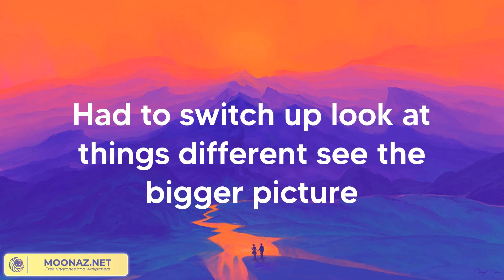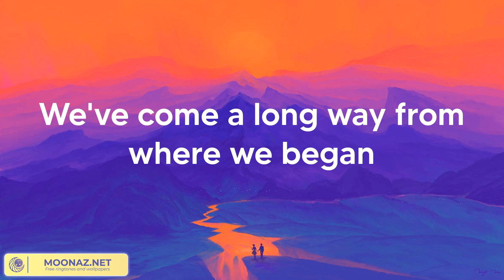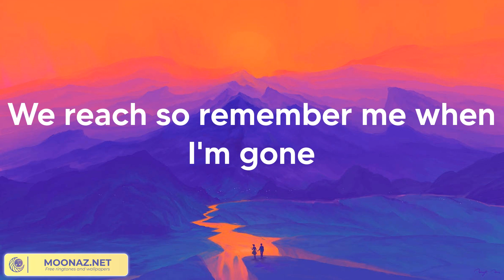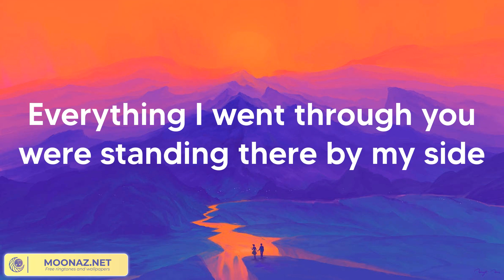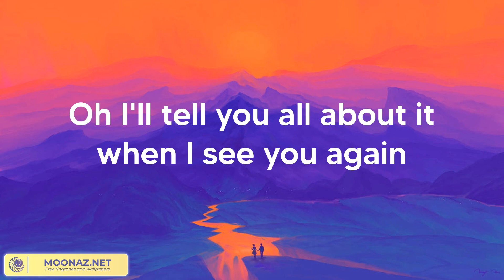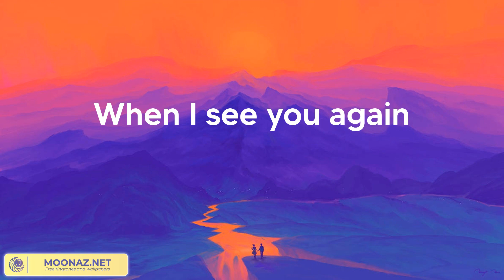Wiz Khalifa - See You Again (feat. Charlie Puth) (Lyrics)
Wiz Khalifa - See You Again (feat. Charlie Puth) (Lyric Video)
Wiz Khalifa - See You Again (feat. Charlie Puth) (Lyrics 2023)